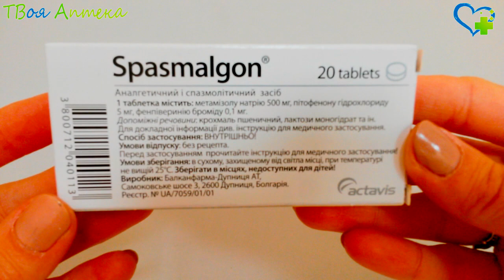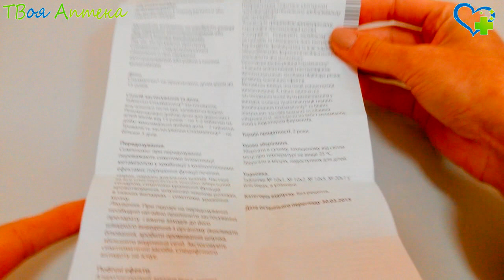Спазмалгон таблетки - показания (видео инструкция) описание, отзывы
Препарат Спазмалгон является комбинированным спазмоанальгетическим средством, которое обладает следующими фармакологическими действиями: антипиретическим (жаропонижающим), анальгезирующим (обезболивающим), спазмолитическим (устраняет спазм гладкой мускулатуры), а также некоторым противовоспалительным.

Метамизол натрия имеет выраженные обезболивающий и жаропонижающий эффекты, а также обладает менее выраженной спазмолитической и противовоспалительной активностями.

Фенпивериний способствует понижению моторики и тонуса гладких мышц желчных путей, кишечника, желудка и мочевыводящих путей.

Питофенон обладает выраженным спазмолитическим эффектом, воздействуя на гладкие мышцы внутренних органов и сосудов.

Препарат Спазмалгон используется для симптоматического лечения умеренно и слабо выраженного болевого синдрома на фоне спазма гладкой мускулатуры внутренних органов. Спазмалгон показан при почечной колике, спастической дисменореи, воспалительных процессах в мочевыводящих путях, которые сопровождаются болью и расстройствами мочеиспускания (дизурией), спазмах кишечника и желудка, дискинезии желчевыводящих путей, печеночной колике.

Противопоказания
Запрещается применять препарат Спазмалгон при гиперчувствительности к любому из его компонентов, производным пиразолона, кишечной непроходимости, атонии желчного пузыря, мегаколоне, тяжелых нарушениях функции почек и/или печени, атонии мочевого пузыря, патологических изменения состава крови (к примеру, при агранулоцитозе, лейкопении), недостаточности энзима глюкозо-6-фосфатдегидрогеназы, заболеваниях крови (анемиях любого происхождения, нейтропении), порфирии, бронхиальной астме, тахиаритмии, закрытоугольной глаукоме, коллаптоидных состояниях, гипертрофии простаты с тенденцией к ретенции (задержке) мочи.

Лекарственное средство Спазмалгон запрещено к применению у женщин в эти периоды.